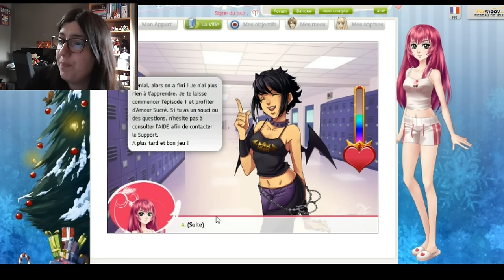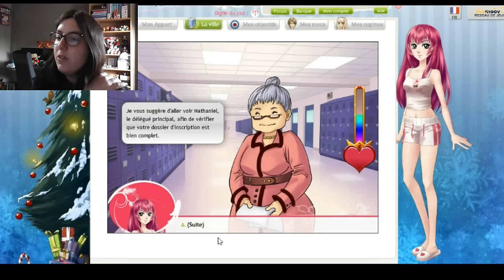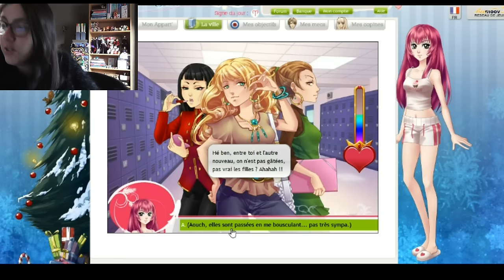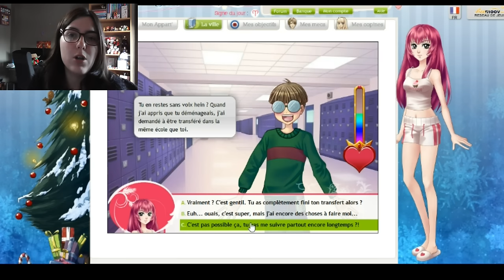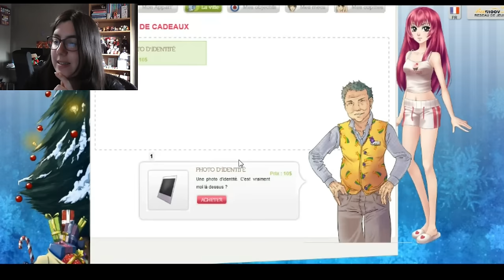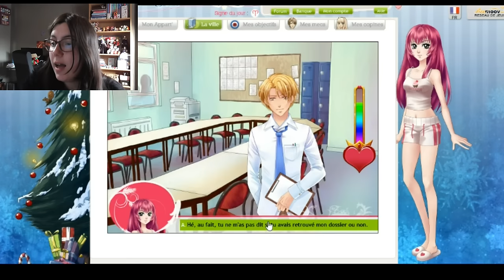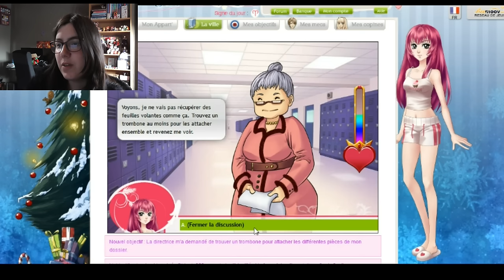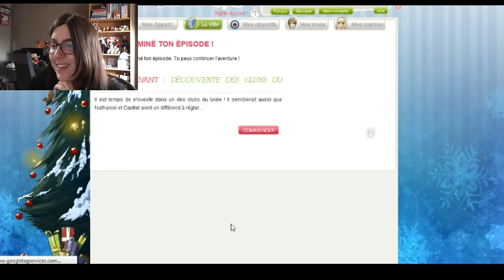Amour Sucré - Épisode 1 - Arrivée mouvementée dans un nouveau lycée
J'avais envie de découvrir ce jeu avec vous et donc j'ai décidé de lancer cette vidéo sur ma chaîne. J'espère que ça vous plaira parce que moi ça m'amuse déjà beaucoup xD
Espérons que Tiboudounette fera les bons choix, on va essayer de tout faire pour hein xD

Le profil de Tiboudounette (si vous voulez m'ajouter en ami, sait-on jamais xD)